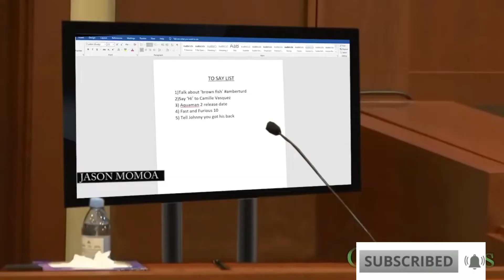Amber heard bruise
This a video purposely made to be used an entertainment or of sort. The video is focused on Jason Momoa who is flirting with Camile Vasquez, the attorney of Johnny Depp. Enjoy the video.

Jason Momoa
Aquaman
Amber heard Aquaman
Johnny depp
Amber heard
Johnny depp amber heard
Aquaman 2
Camille vasquez
Jason Momoa Camille vasquez
Camille vasquez Jason Momoa